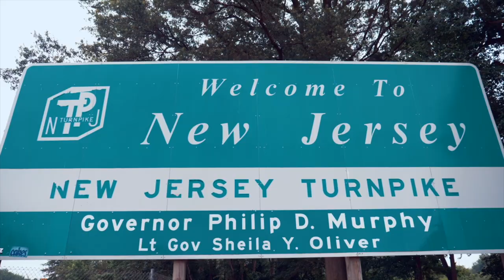Game Film Breakdown | Basketball 101 - Coach Kev Reaction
This is Basketball 101. Here goes the game film breakdown of my Team Miller girls playing in their first indoor AAU tournament in New Jersey. It's a Coach Kev reaction video! Check it out!!!

Timestamps:

0:00 - Intro
1:02 - Channel Update
2:30 - 1st half highlights/How do we score?
3:45 - Got to improve scoring/2nd chance points
5:05 - Better spacing/I got to do better
6:08 - Great offense
7:22 - 2 man game
8:00 - Now that's ball movement!
9:10 - End of 1st half
9:25 - Closing

Panasonic GH5
Rode VideoMic Pro+
PANASONIC LUMIX G LEICA DG VARIO-ELMARIT, 12-60MM Lens
Joby JB01507 GorillaPod 3K Kit
MACTREM Tripod DSLR SLR Tripod, 62.5”
SanDisk 128GB Ultra SDXC UHS-I Memory Card
Synergy Digital Camera Battery
CADeN DSLR SLR Camera Bag Backpack for Mirrorless Cameras/Photographers